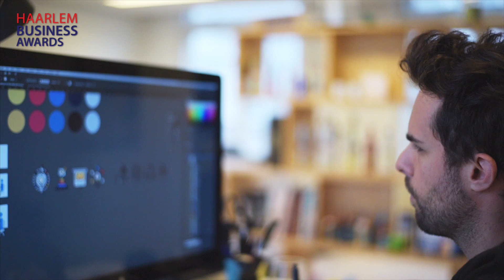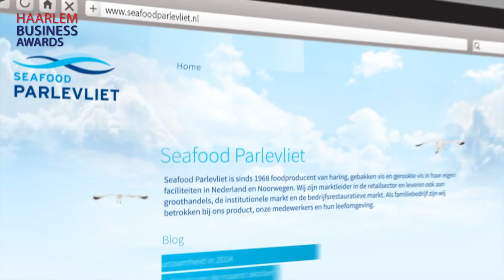TAPE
Korte introductie van TAPE, genomineerd voor de Haarlem Business Awards 2017.